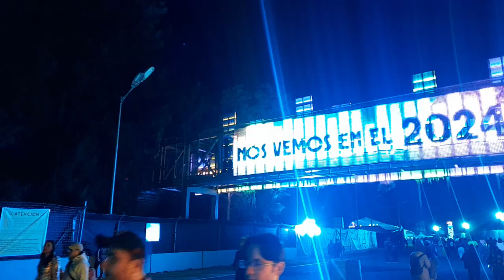CORONA CAPITAL 2023- VLOG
Les compartiré que estuve en mi primer festival en mi vida, es un pequeño vlog que pude hacer con lo que logre grabar del corona capital 2023, no soy un camarógrafo perfecto pero se hiso lo que se pudo, espero que les guste.

¿Se viene corona capital 2024? :0